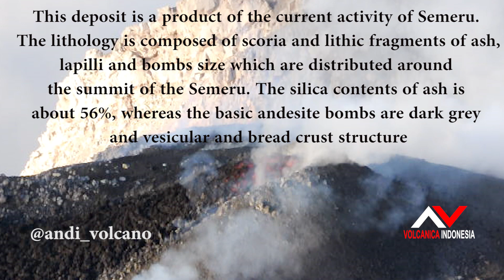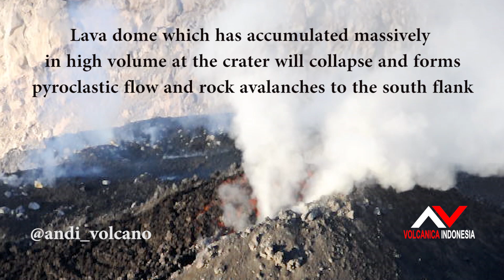The Lava Dome rumbling, degassing, and morphology of Semeru Volcano, Java -Indonesia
This footage is a Documentary taken in 2017 when the crater of Semeru was active rumbling, degassing and an explosion occurred. All the footage is made and copyright of Adi Susanto (Andi_Volcano).

Geologic Background:
Semeru, the highest volcano on Java, and one of its most active, lies at the southern end of a volcanic massif extending north to the Tengger caldera. The steep-sided volcano, also referred to as Mahameru (Great Mountain), rises above coastal plains to the south. Gunung Semeru was constructed south of the overlapping Ajek-ajek and Jambangan calderas. A line of lake-filled maars was constructed along an N-S trend cutting through the summit, and cinder cones and lava domes occupy the eastern and NE flanks. Summit topography is complicated by the shifting of craters from NW to SE. Frequent 19th and 20th-century eruptions were dominated by small-to-moderate explosions from the summit crater, with occasional lava flows and larger explosive eruptions accompanied by pyroclastic flows that have reached the lower flanks of the volcano.

Update 30th Nov 2020 - Feb 2021, Semeru has spewed the pyroclastic flow to the south flank along to Curah Kobokan river. There were explosive and Hot lava avalanches.

Greetings from Indonesia
Adi Susanto ( Andi )
Volcanological - Geo Tour Guide Specialist / Principal Indonesia Manager & Expedition Leader Volcano Discovery, Germany
Photographer - Videographer volcano - Independent Volcano Documentary Volcano Hunter & Filming Expedition